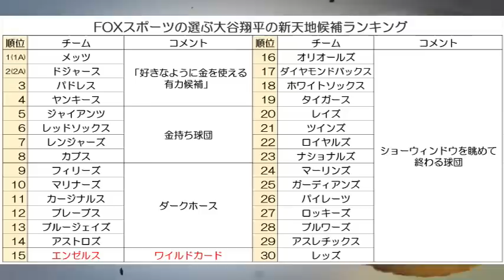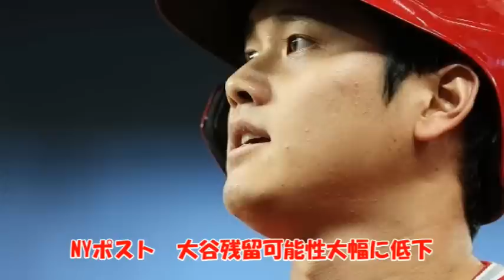あのアレックス・カリーさん大胆予想！「大谷翔平は移籍よ」、米主要メディアが大谷移籍可能性と移籍先を一斉報道！